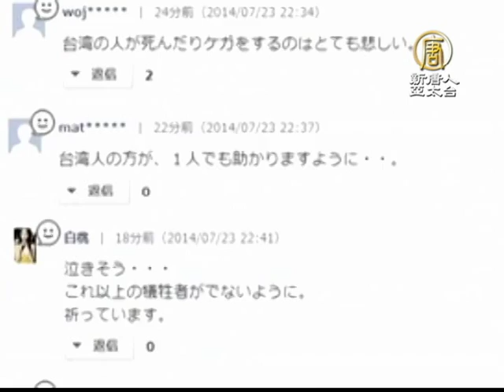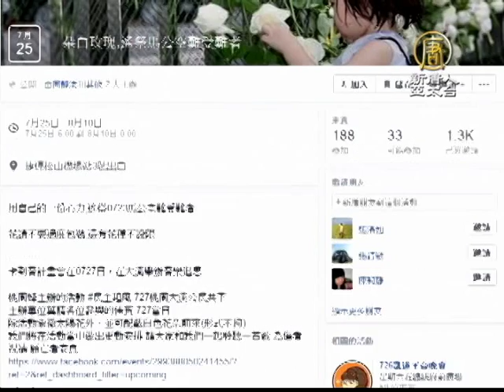【新唐人/NTD】澎湖墜機 馬總統、藝人悼 日民眾不捨｜復興航空｜澎湖空難｜馬英九｜張惠妹｜Hebe田馥甄｜任賢齊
復興澎湖空難造成48人罹難，總統馬英九今早接見越南台商代表，邀請與會成員，一同為罹難者默哀，台灣藝人也紛紛在網路上表達哀悼之意，而日本網友也表示，先前受到台灣的援助，聽到消息，特別感到心痛。